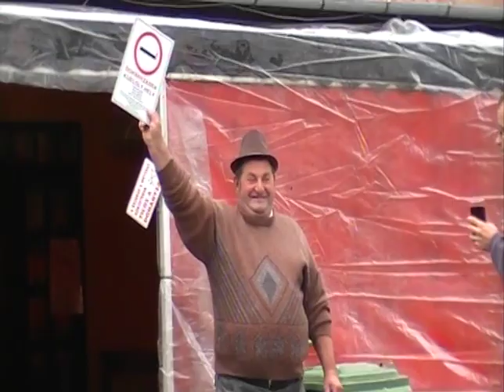2014-10-04 Szüreti felvonulás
Szüreti felvonulás